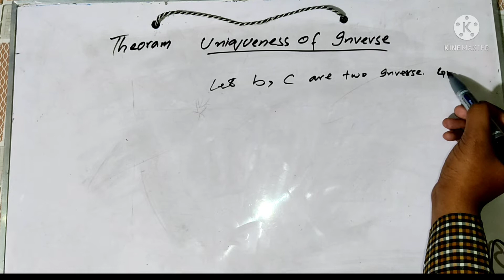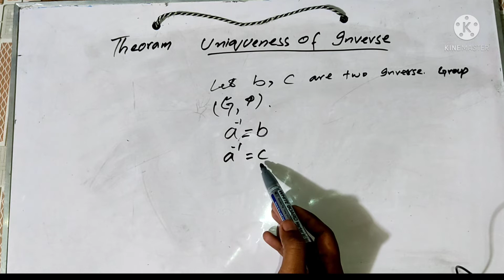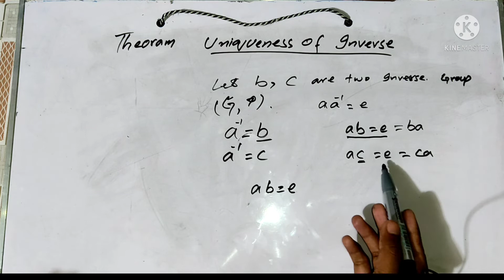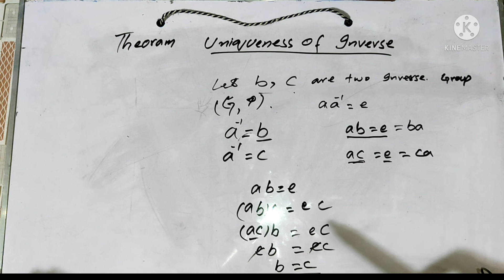uniqueness of Inverse Theorem Proof Mth633 Lecture 4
Permutation Groups, Examples of Permutation Groups, Theorem on permutation groups, Cayley''s Theorem, Orbits, Cycles, Disjoint Cycles, Cycle Decomposition, Parity of permutations, Alternating Group, Direct product, Finitely generated abelian groups, Cosets, Partition of group

Examples on kernel of homomorphisms and group homomorphism, Factor group from homomorphism, Kernel of an injective homomorphism, Factor groups from Normal subgroups, Example of Morphism theorem of groups, Normal groups and Inner Automorphism, Factor group computations

Isomorphism Theorem, Second Isomorphism Theorem, Third Isomorphism Theorem, First Sylow Theorems, Second Sylow Theorems, Third Sylow Theorems, Application of Sylow Theorems